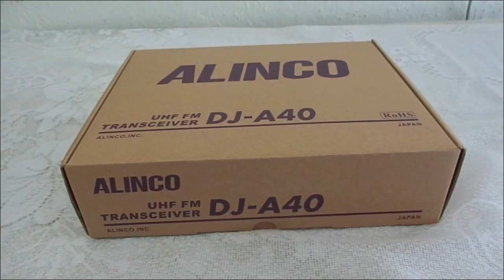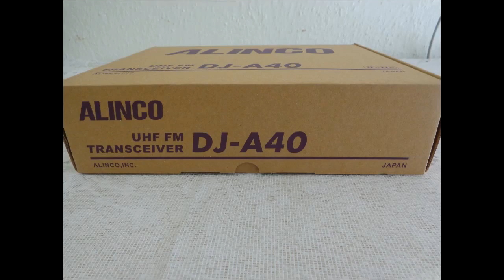Alinco DJ-A40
Welcome to my first video on the YouTube channel. Today we will look at the Alinco DJ-A40 hand-held radio station that works in the UHF TX-RX 400-470MHz band. We will talk about the packaging of the box itself, the accessories for it, and also about the radio station. One about rework. I hope you like the video.